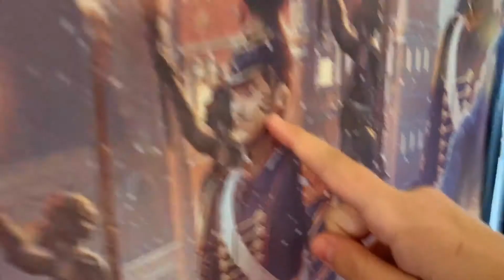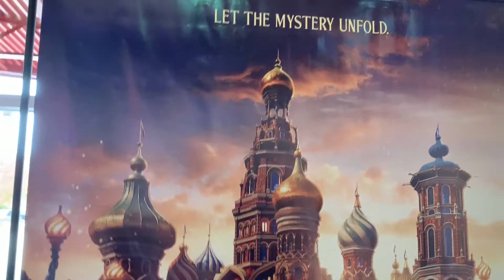Drive'n Movies Nutcracker 2018 Movie Review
Sammie forces Sam & Colton to go see The Nutcracker Movie based on her childhood love of the animated movie. Will there be nuts cracked? Will Sam be able to look Keira Knightly in the eyes again? Will Colton find a new found love? Do you want to know if you should see this movie? Find out!

Watch Sam, Colton, and other members of RockPunch stream weekly on Fridays around 2:30p on YouTube, Twitch and Facebook.